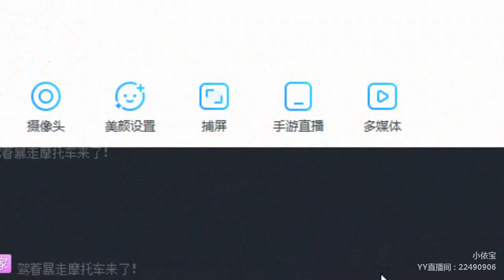【Douyin】【Tik Tok app】【抖音】【KPOP Dance】【Hot Dance】【燃舞蹈】 YY LIVE 小依宝